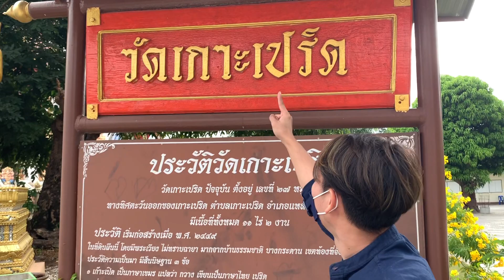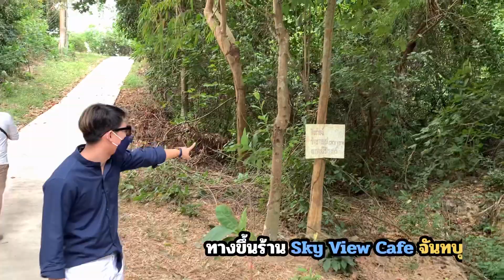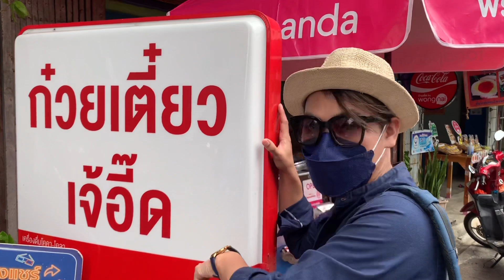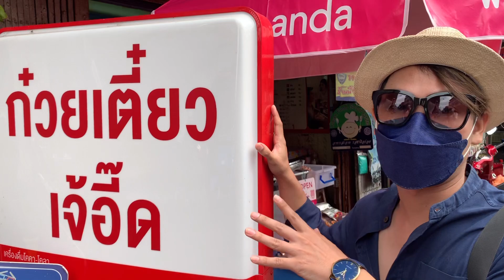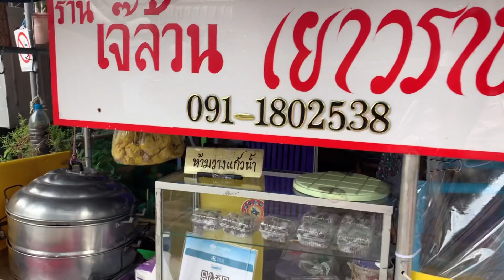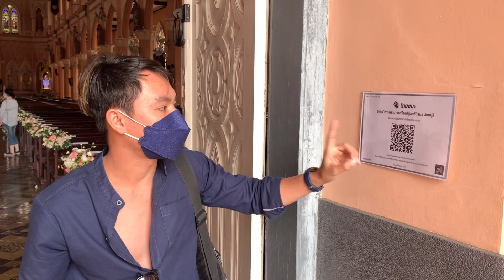ท่องเที่ยวกับ DraKornMung Ep.15 Sky View Cafe ผาสุขนิรันดร์ จันทบุรี